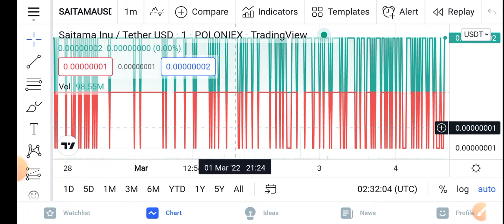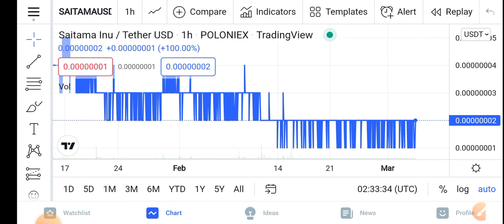Saitama Dump Chances || Saitama Price Prediction Updates! Saitama Today Update